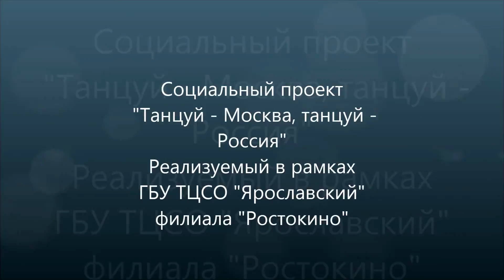Фитнес в Ростокино. Флэш моб. Акведук, Монумент "Рабочий и Колхозница"..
Флэш моб в Ростокино .  Фитнес и мы. Москва.Северо- Восток Москвы. 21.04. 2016г.